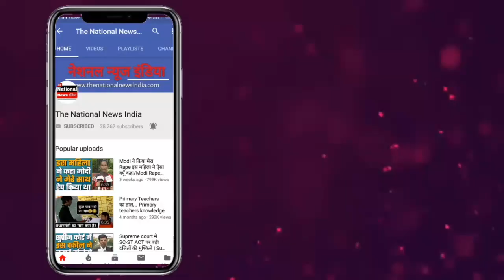Rahul Gandhi ने दिया धक्के का जवाब. Government ने किया रोजगार खत्म‌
दोस्तों, The National News India हिंदुस्तान का सबसे तेज़ और सच्ची ख़बरे देने वाला न्यूज़ चैनल है । हमारा मकसद आपको बिना किसी दबाव के एकदम सही खबरे देना है । आप हमारे इस चैनल से जुड़कर राजनीति, इतिहास, खेल जगत, कारोबार,  फिल्मी ख़बर, मनोरंजन, और धर्मो से संबधी सभी लेटेस्ट जानकारी ले सकते है ।